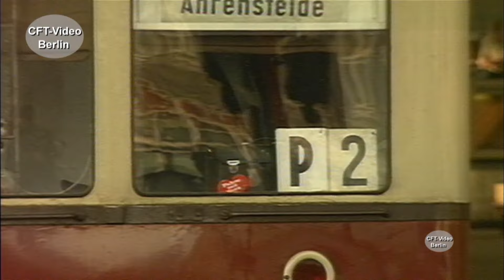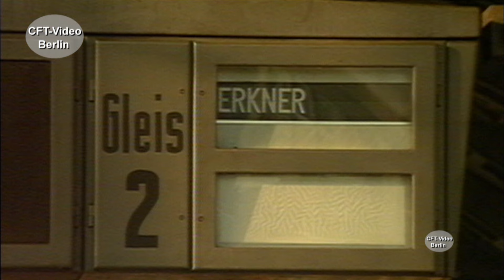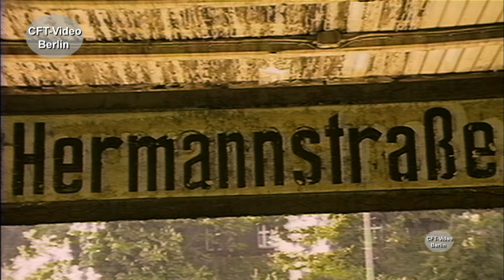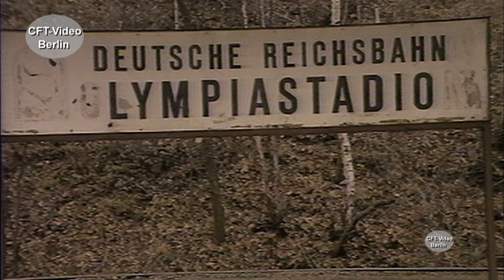100 Jahre Berliner S-Bahn: Reichsbahn Betrieb in Ost Berlin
In Ost Berlin ist die S-Bahn zur Wendezeit ein Hauptverkehrsmittel in der Stadt. Bis auf einige Züge der Baureihe 270, sind ausschließlich Altbauzüge der Baureihen 275, 276 und 277 mit einem Durchschnittsalter von damals weit über 50 Jahren unterwegs. Wir haben Anfang der neunziger Jahre im Ostteil der Stadt gedreht und in West Berlin verfallene Bahnhöfe und Strecken in Szene gesetzt. Viel Spaß beim Anschauen. Hier mehr Sie Kanalmitglied für nur 2,99/Monat als „Fahrgast“, für 3,99/Monat als „Heizer“ oder für 4,99/Monat als Lokführer. Inzwischen sind es über 300 Filme in voller Länge und ohne Werbung, die geschaut werden können